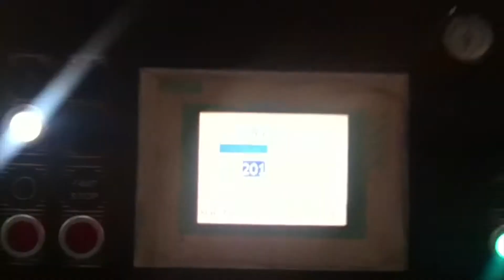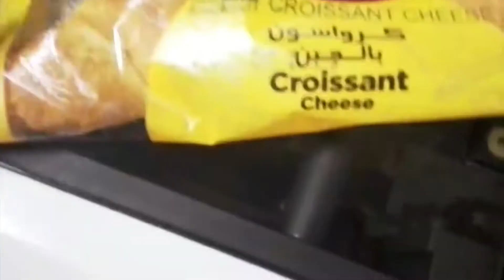ZenJet Coding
ZenJet Coding: Tan simple como un cartucho, impresora fácil de usar limpio, económico sin mantenimiento.